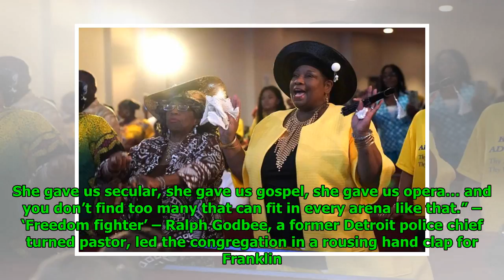Aretha celebrated at Sunday service at father’s Baptist church